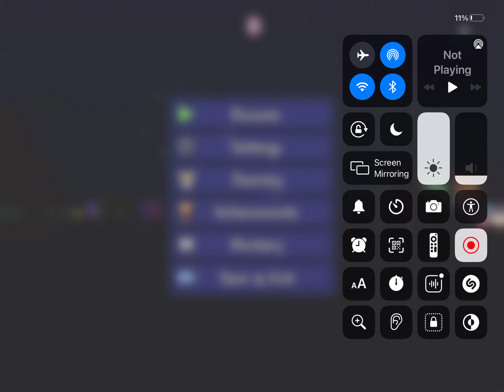YOU ARE NO MATCH FOR ME PITIFUL DRAGON!